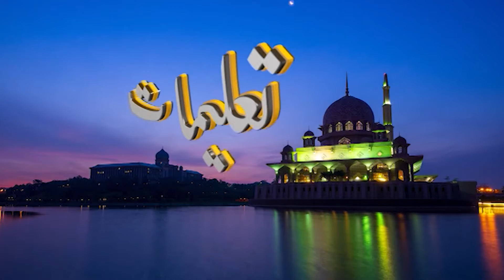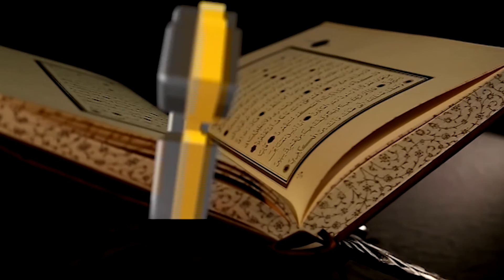Talemaat (سورہ آلِ عمران کی تعلیمات)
Understanding the teaching of the Holy Quran in the light of the teachings of the Holy Prophet PBUH.